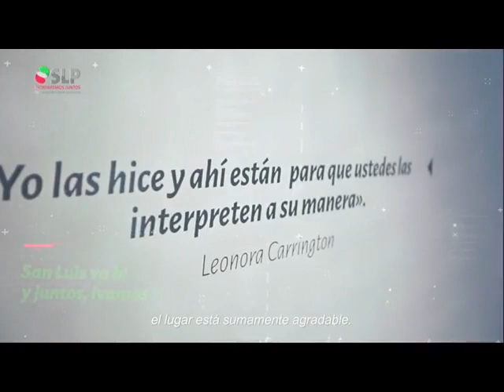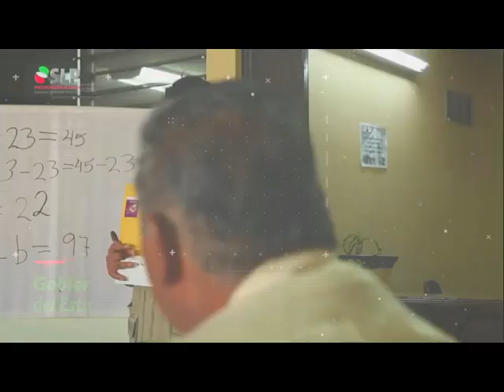Entre Mujeres 23 Octubre 2018 Othoniel Com Soc Xilitla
Lic. Othoniel Félix Martínez, Director de Comunicación Social de Xilitla, quién es, su origen es indígena y habla náhuatl, su responsabilidad dentro del Departamento de Comunicación Social, es la cara e imagen del Presidente Municipal, demostrando las obras, acciones y avances del Ayuntamiento, debe definir la imagen institucional del Ayuntamiento, comenta sobre la inauguración del Museo de Leonora Carrington, con presencia del Gobernador Carreras y el Presidente de Xilitla Maestro Martín Eduardo Martínez Morales, Xilitla también ofrece Las Pozas y el Castillo Surrealista del Inglés Edward James, se impulsa fuertemente el turismo nacional e internacional, Programa de la Fiestas de Xantolo 2018 en Xilitla, con catrinas, comparsas, altares; continuarán con los Domingos Huapangueros